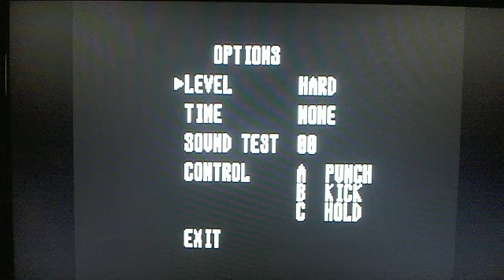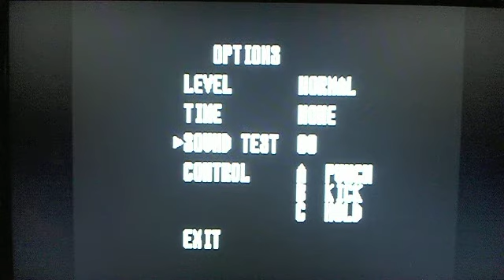Wrestle War (Sega Genesis) - RetroStadium Ep.53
A Let's Play of sorts... Wrestle War!

Wrestle War (Sega Genesis)
RetroStadium - Ep.53